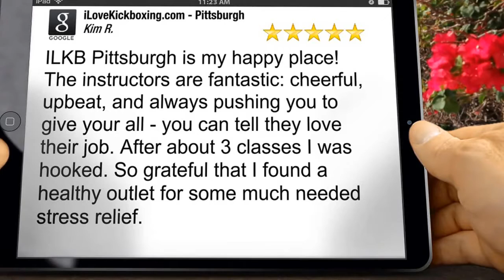Weight-Loss Tips Mt Lebanon PA